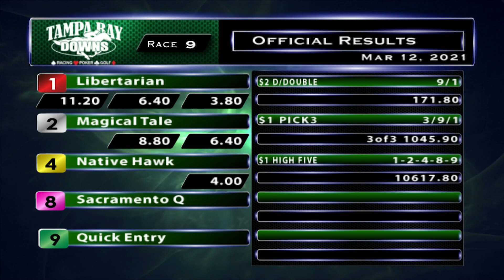March 12, 2021: Race 9